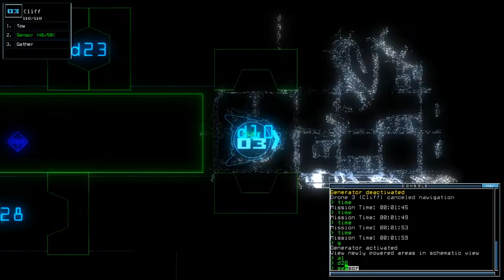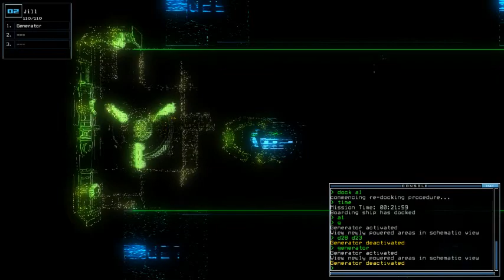Duskers Daily 5 April 2018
I was doomed to fail, twice. But God of Duskers gave me chance today, for once.